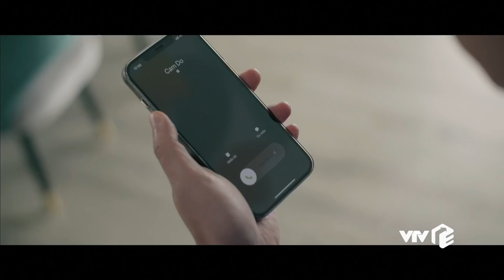TRỰC TIẾP VTV3 | Anh có phải đàn ông không tập 6 | Vy rơi vào bẫy tình của Tuấn Khang?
👉Xem full Anh có phải đàn ông không tập 6 trên VTV Giải Trí